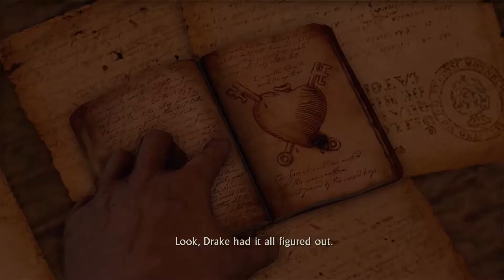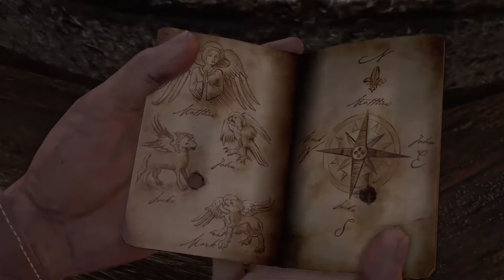Uncharted 1 Drake's Fortune: Chapter 13 - Sanctuary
Uncharted: Drake's Fortune is an action-adventure platform video game that came out in 2007. It was developed by Naughty Dog, and published by Sony Computer Entertainment for PlayStation 3 and remastered for PlayStation 4 as part of a collection in 2015. It is the first game in the Uncharted series. Combining action-adventure and platforming elements with a third-person perspective, the game charts the journey of the explorer Nathan Drake, supposed descendant of the explorer Sir Francis Drake, as he seeks the lost treasure of El Dorado, with the help of journalist Elena Fisher and his mentor Victor Sullivan.